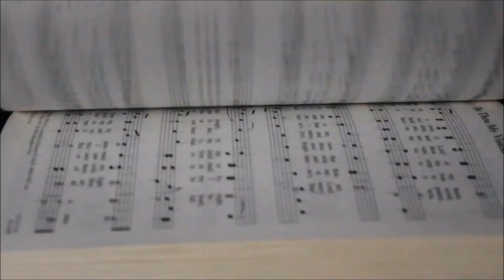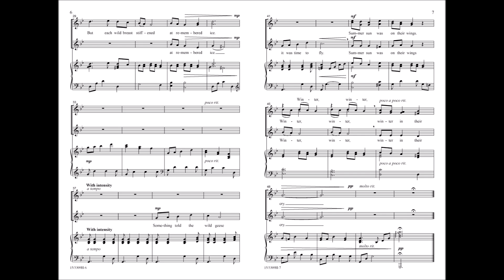Something Told the Wild Geese (SSA) - Sherri Porterfield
15/3309H - Hauntingly beautiful melodic lines and a supportive accompaniment gently interweave to evoke the marvelous imagery in this classic Rachel Field poem. This piece is excellent for teaching phrasing, blend, balance, and musical sensitivity.